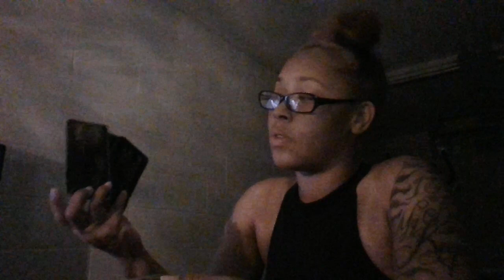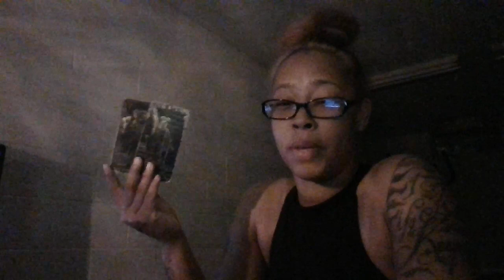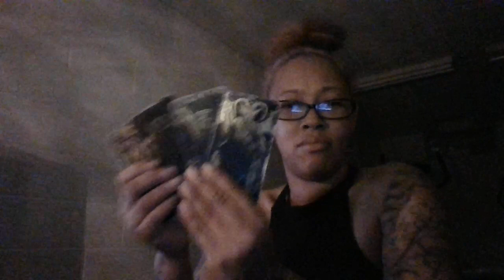SOMEONE DOESN'T LIKE YOUR GO GETTER ATTITUDE